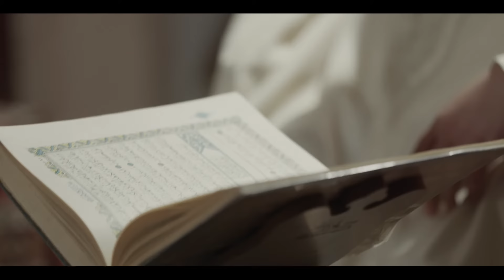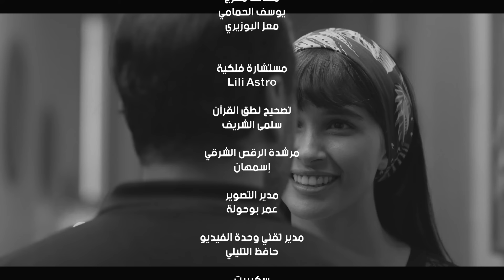براءة - الحلقة 8 | Bara'a - Episode 8